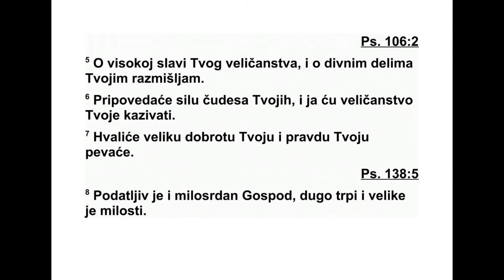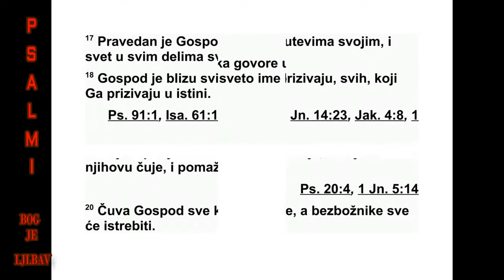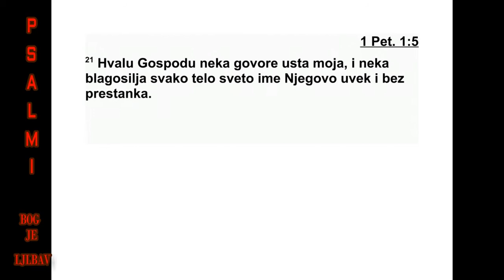PSALMI DAVIDOVI PSALAM 145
145 Узвисиваћу те, Боже мој, Цару мој,
благосиљаћу име твоје довека, у сву веч -
ност! 2 По цео дан ћу те благосиљати, и
хвалићу име твоје довека, у сву вечност! 3
Велик је Господ и достојан хвале највеће,
ве личанство је његово неистраживо. 4 На -
ра штај за нараштајем хвалиће дела твоја, и
говориће о моћним делима твојим. 5 Раз -
миш љаћу о величанственом сјају славе тво -
је, о детаљима чудесних дела твојих. 6 Они
ће казивати колико су моћна сва застра шу ју -
ћа дела твоја, величанство твоје ја ћу објав -
љи вати. 7 У усхићењу из њих ће навирати
речи о великој доброти твојој, и радосно ће
клицати због праведности твоје. 8 Господ је
милостив и милосрдан, спор на гнев и вели -
ка је љубав његова. 9 Господ је добар према
свима, и милосрђе његово почива над свим
делима његовим. 10 О Господе, хвалиће те
сва дела твоја, благосиљаће те верне слуге
твоје. 11 О слави царства твога причаће, и
о моћи твојој говориће, 12 да синовима
људ ским објаве моћна дела твоја и славу ве -
личанственог царства твога. 13 Царство је
твоје царство вечно, и власт твоја траје кроз
све нараштаје. 14 Господ подупире све који
падају, и усправља све који су погнути. 15
Свачије су очи у тебе упрте, ти им храну у
право време дајеш. 16 Ти отвараш руку сво -
ју и жеље испуњаваш сваком живом бићу.
17 Господ је праведан на свим путевима
сво јим и веран у свим делима својим. 18
Гос под је близу свих који га призивају, свих
који га у истини призивају. 19 Испуњава же -
љу онима који га се боје, чује вапај њихов и
спасава их. 20 Господ чува све оне који га
воле, а зле ће све истребити. 21 Хвалу Гос -
поду говориће уста моја. Нека свако ство ре -
ње благосиља свето име његово довека, у
сву вечност.